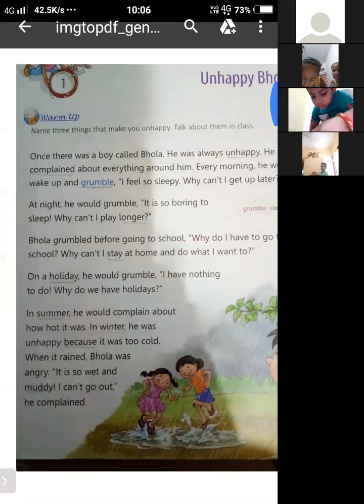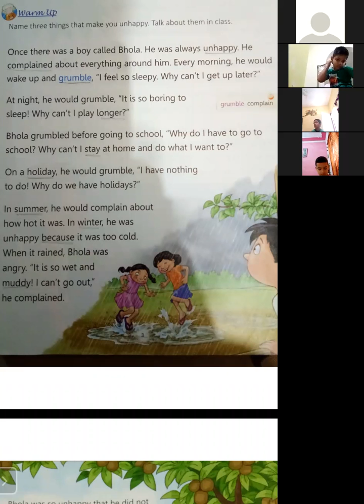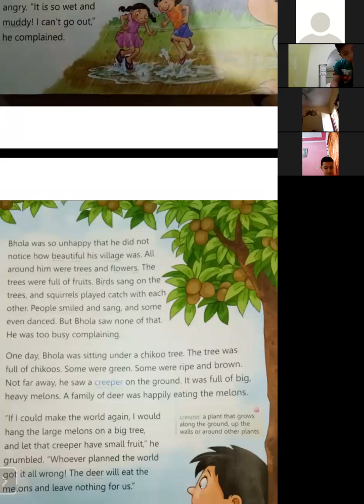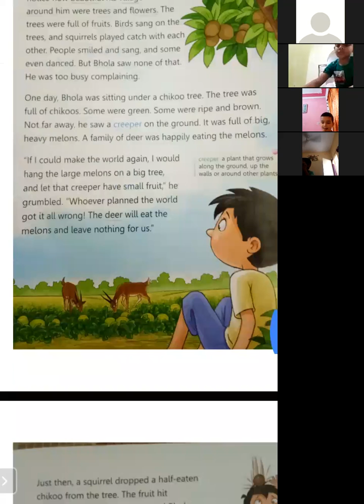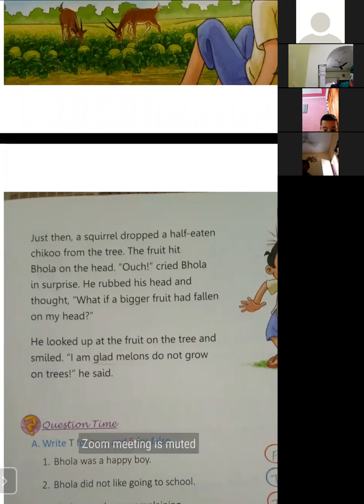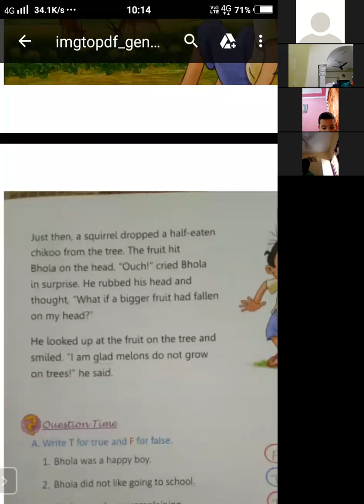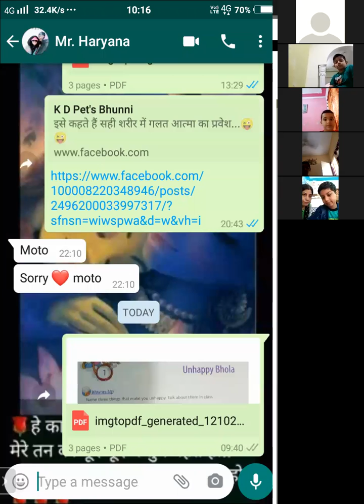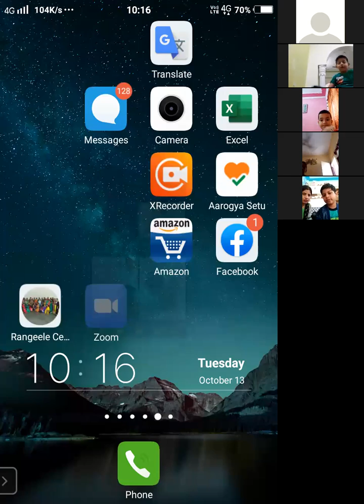TCS Class 2nd EnglishUnhappy Bhola